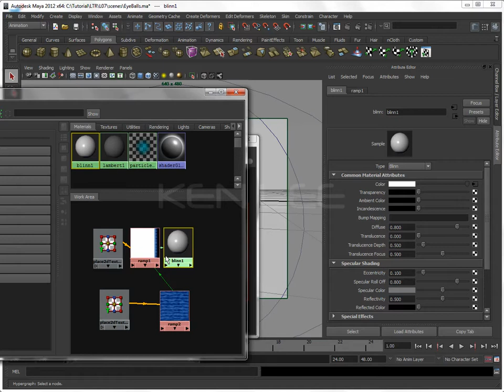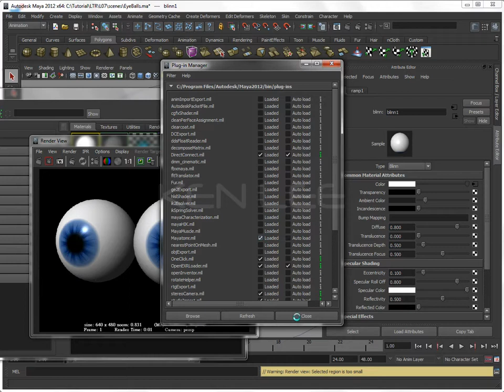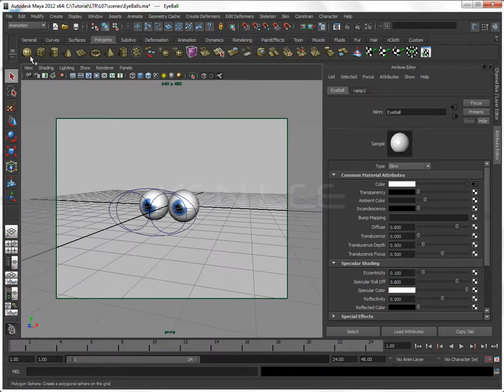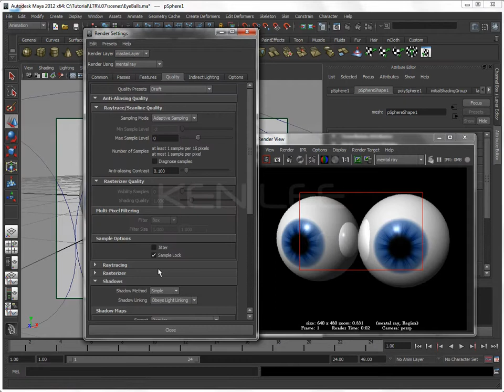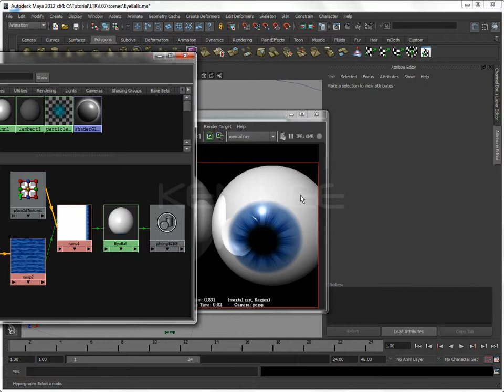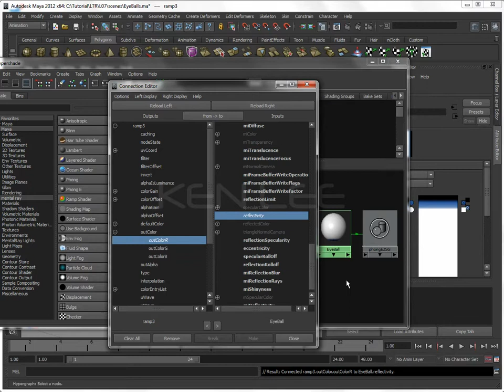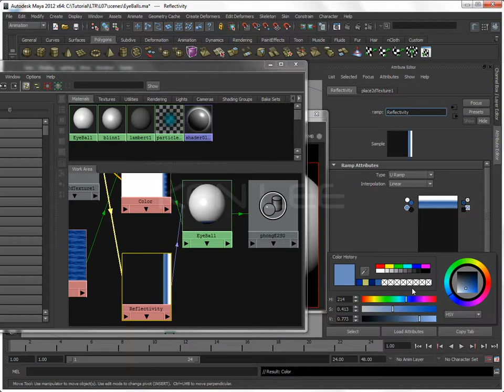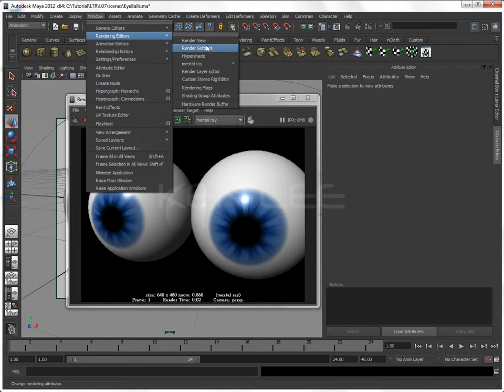LTR-L07-2_Specular Color and Reflectivity of Eyeballs